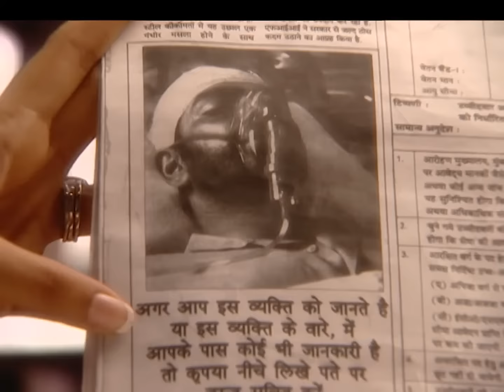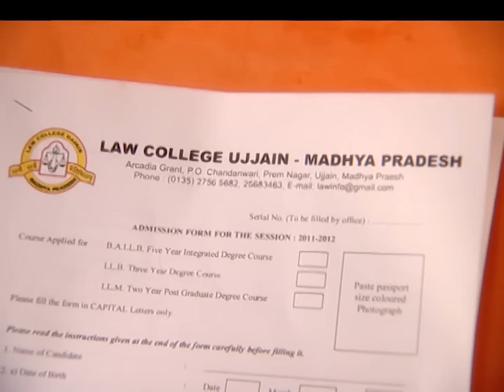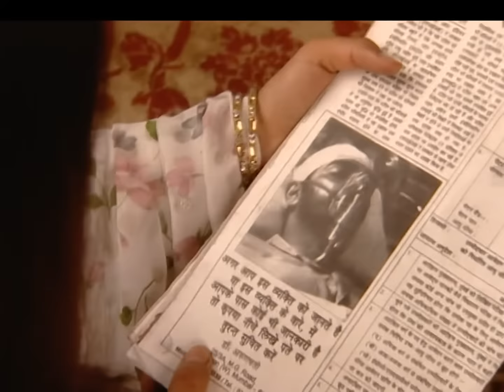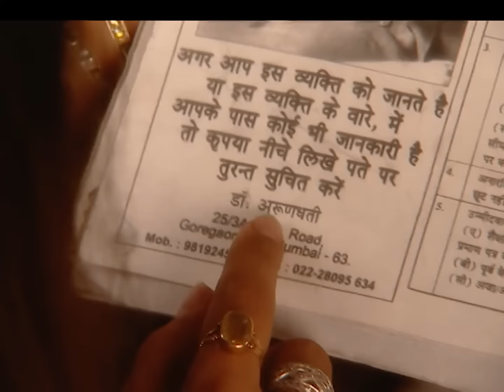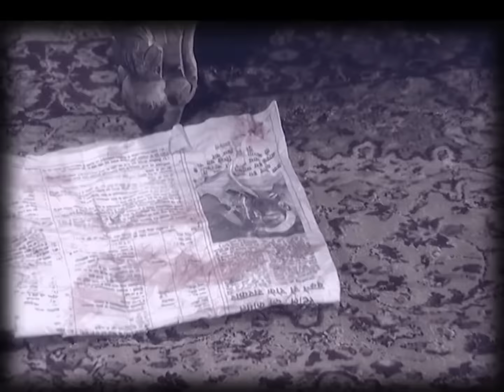Yahan Main Ghar Ghar Kheli - Full Ep - 366 - Zee TV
A courier arrives for Karan, which has a law college form for Abha. By default, Shaili finds the newspaper with Karan's photo. Shaili plans her revenge and calls Sheetal for help.